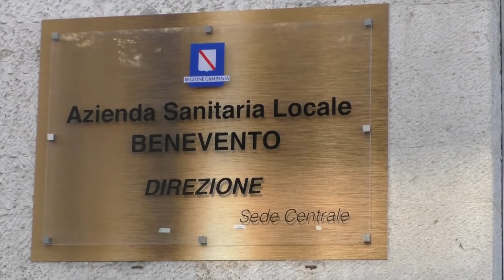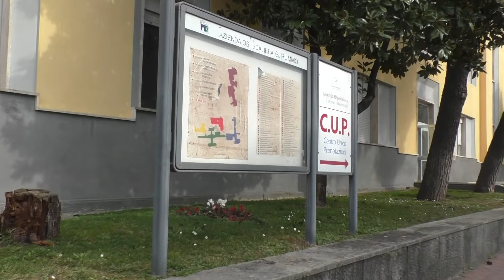Tamponi, test rapidi e avvisi alla cittadinanza